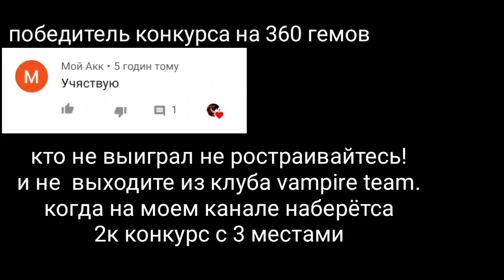Подборка самых смешных мемов по бравлу и жызни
Топ мемы снами не будет скучно давайте тут наберем 10 лайков

Инста 3c2astra